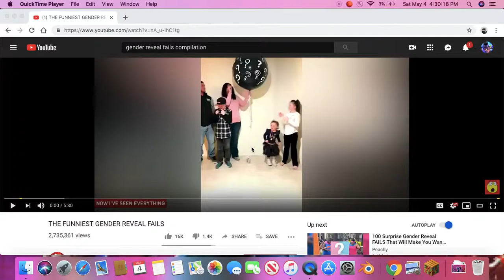funny gender reveal fails